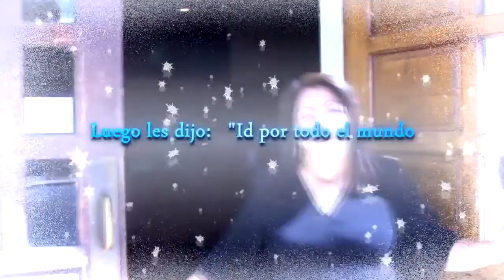"Qué Es La Idolatría" Amelia Almuina (UNIDOS - 12/12/2019)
La Pr. Amelia Almuina y sus invitados Pr. Ileana San Nicoles y el
Pr.José Huberney Aguirre, nos explican acerca de lo que es la idolatría.